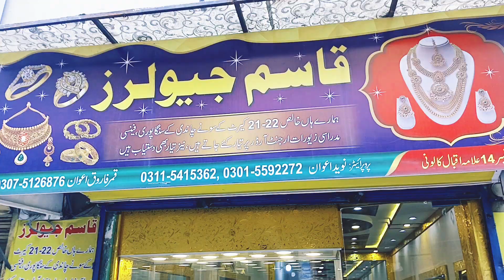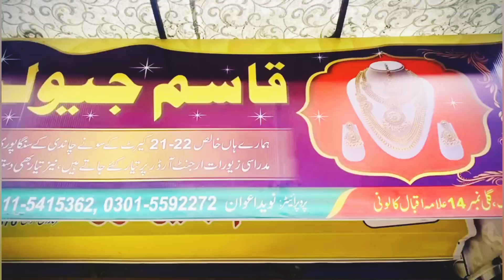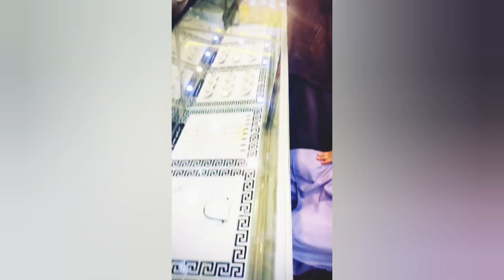OPENING NEW SHOP | QASIM JEWLLER | NEW JEWELRY SHOP | FULL DETAIL IN VIDEO WATCH FULL VIDEO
OPENING NEW SHOP | QASIM JEWLLER | NEW JEWELRY SHOP